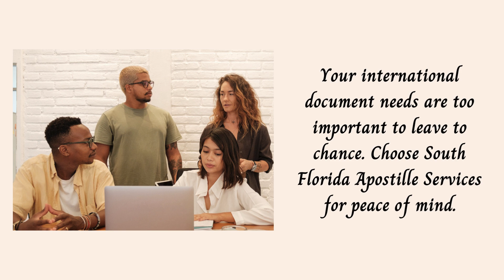Your international document apostille needs are too important to leave to chance.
South Florida Apostille Services

We Apostille documents throughout Florida: Miami, Key West, Fort Lauderdale, West Palm Beach, Boca Raton, Wellington, Tampa, Orlando, Jacksonville, Pensacola, Panama City, Tallahassee, Naples, Vero Beach and more...